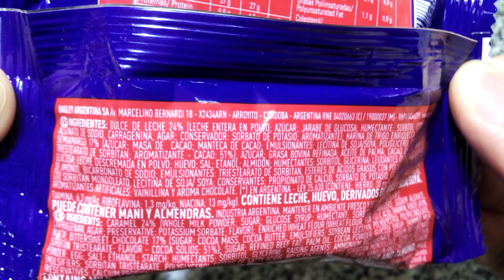Águila Minitorta Brownie Alfajor Triple Dulce de Leche y Mousse Chocolate bañado en Chocolate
Alfajor de dulce de leche y mousse sabor chocolate cubierto con chocolate semiamargo. Tenor graso: 20%. Contenido neto: 74g.
Elaborado por: Bagley Argentina S.A. (Arcor) ( RNE 04020663 ); Córdoba /  ( RNE 19000037 ); Villa Mercedes, San Luis, Argentina.

Ingredientes: dulce de leche 24% (leche entera en polvo; azúcar; jarabe de glucosa; humectante: sorbitol; estabilizantes: alginato de sodio, carragenina, agar; conservador: sorbato de potasio; aromatizante), harina de trigo enriquecida según Ley 25630; chocolate semiamargo 17% (azúcar; masa de cacao; manteca de cacao; emulsionantes: lecitina de soja, poliglicerol polirricinoleato, tiresterato de sorbitan; aromatizante - cacao: 51%); azúcar; grasa bovina refinada; aceite de palma; cacao en polvo; jarabe de glucosa; leche descremada en polvo; huevo; etanol; sal; almidón; humectanes: sorbitol, glicerina; leudantes químicos: bicarbonato de sodio, bicarbonato de amonio; emulsionantes: esteres de ácidos grasos con poliglicerol, polioxietilen (20), sorbitan monooleato, lecitina de soja; conservantes: propionato de calcio, sorbato de potasio; gelificante: carragenina; aromatizantes artificiales: vainillina y aroma chocolate.
Tenor graso: 20%
CONTIENE LECHE, HUEVO, DERIVADOS DE TRIGO Y SOJA. PUEDE CONTENER MANÍ Y ALMENDRAS.

Información nutricional:
Porción: 74g (1 alfajor)
Valor energético: 320kcal=1342kJ (16% VD)
Carbohidratos: 43g (14% VD)
  de los cuales
   Azúcares: 27g
Proteínas: 4.9g (7% VD)
Grasas totales: 14g (25% VD)
  de las cuales
   Grasas saturadas: 8.1g (37% VD)
   Grasas trans: 0.5g
   Grasas monoinsaturadas: 4.8g
   Grasas poliinsaturadas: 0.8g
   Colesterol: 16mg
Fibra alimentaria: 2.2g (9% VD)

Por 100g:
Valor energético: 433kcal=1814kJ
Carbohidratos: 58g
  de los cuales
   Azúcares: 37g
Proteínas: 6.6g
Grasas totales: 20g
  de las cuales
   Grasas saturadas: 11g
   Grasas trans: 0.6g
   Grasas monoinsaturadas: 6.4g
   Grasas poliinsaturadas: 1.1g
   Colesterol: 22mg
Fibra alimentaria: 2.9g
Sodio 162mg